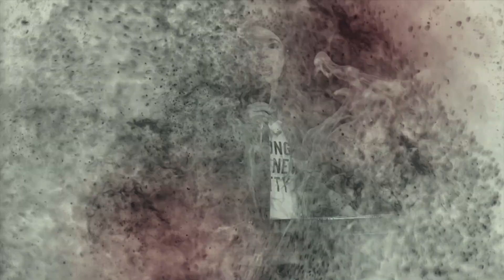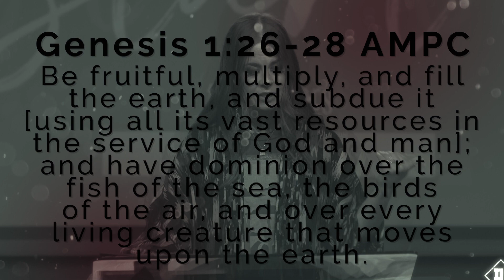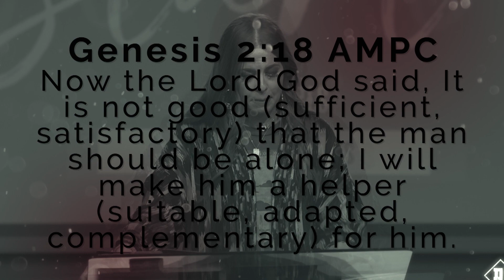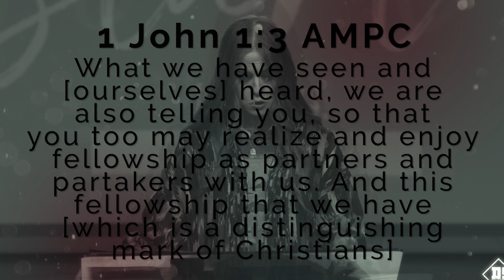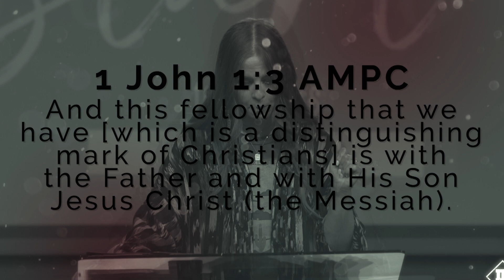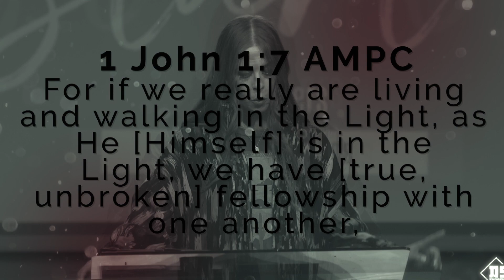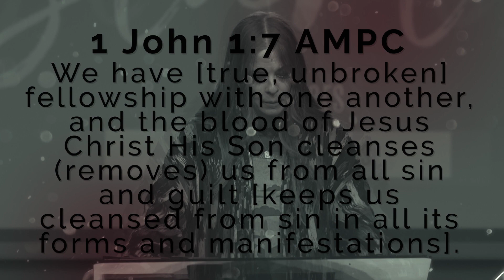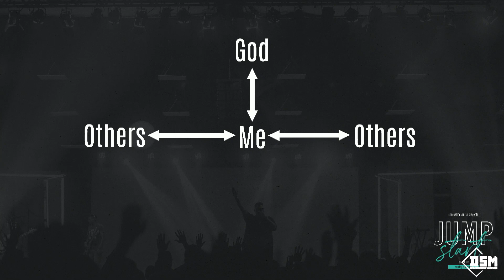The Case For Fellowship - Pastor Charity Kalstrup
Follow along with our JumpStart handout

📧 Would you like some of the ministry tools we talked axbout today?